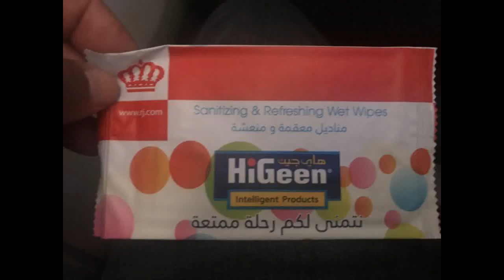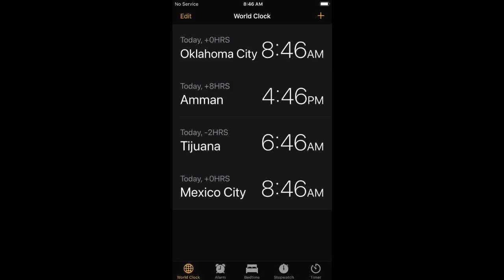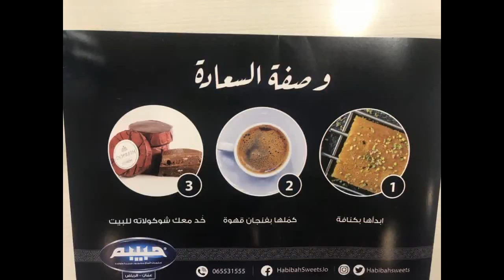FESTIVAL PERCUSIONES JORDANIA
VISITA DE CHARLIE CHAVEZ AL FESTIVAL DE PERCUSIONES EN JORDANIA